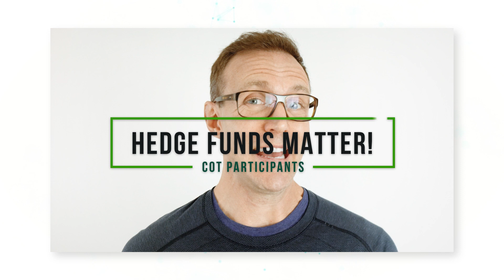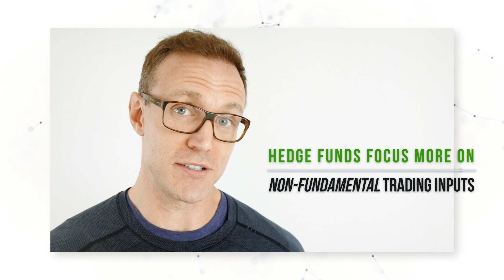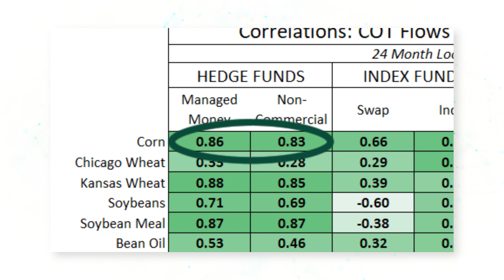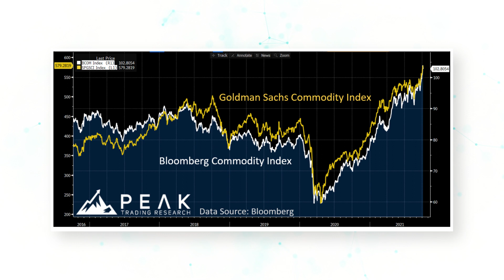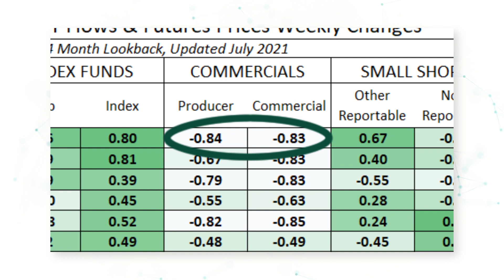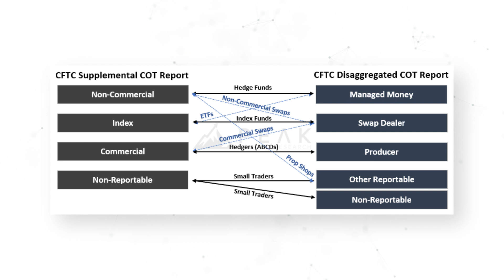COT Market Participants (Hedge Funds Matter!)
Are you looking for Systematic Trading Strategies and Commodity Market Insights? Then you’ve come to the right place. Open this description to learn how you can become a more profitable trader with Peak Trading Research. ⬇⬇

Welcome to the Peak Trading Research YouTube Channel. Dave Whitcomb, CFA, Head of Research, is your channel host. This channel is for beginner, intermediate, and expert traders looking to profit from Commodity Market Insights and Real Systematic Trading Strategies across Agriculture, Energy, and Metals futures markets.

Are you looking for algorithmic trading for beginners, quantitative trading basics, or just the best trading system 2021? Read more about that right underneath this video information.

In this video:
Whether you are new to trading or an expert commodities trader, this video helps you understand and use the Commitment of Traders (COT) report in your daily analysis and trading. And most importantly, learn how to incorporate COT data into your systematic trading strategies.

1:25 Hedge Funds
3:05 Systematic trading companies in commodity markets
3:20 Quantamentals
4:05 Hedge Funds are the price *drivers* in commodity markets
4:40 Index Funds
5:30 Inflation matters
6:05 Commercial Trading Houses: ABCDs
7:05 Commercials are the price *takers* in commodity markets
7:20 Other Reportables
8:00 Non-Reportables = Small traders
8:40 Supplemental vs Disaggregated Report Comparison

What’s coming up next:
This video is Part #2 of a three-part series:
#1 COT 101: What is the COT? Why Does It matter?
#2 COT Market Participants: Hedge Funds Matter!
#3 How to Build Profitable COT Trading Systems

If you want more information about the services Peak Trading Research offers, you can find all information here:

Peak Trading Research is a leading research provider in commodity markets. Peak’s research combines deep commodity trading experience with proprietary technology to offer you unparalleled insights into Agriculture, Energy, and Metals commodity markets.

With Peak’s deep expertise in commodity and futures markets, you’ve come to the right place to learn. Our Peak Trading Research YouTube channel covers commodities trading strategies, algorithmic trading options and futures trading systems.  We’ll deep dive into these subjects during our explanatory videos. Also do we offer quantitative trading explained and commodities market explained.

Are you a beginner and really want to start from the foundations? We’ve got you covered. Dave will explain you everything about futures and commodities from A to Z.

Or are you searching for the best trading software? Trying to choose between Tradestation and Multicharts? You’ll learn everything you need to know right here.

For now, we have some suggestions for you to watch:

Recently, Dave published a mini-series about the Commitment of Traders (COT): COT 101, How the COT Works, and How to Trade COT Information. Watch the videos here:

Are you looking for a trading strategy for the Sugar futures market? Dave will give you a complete walk-through in this video: